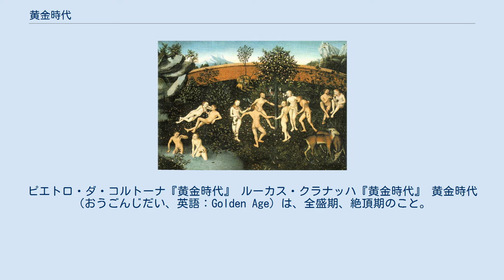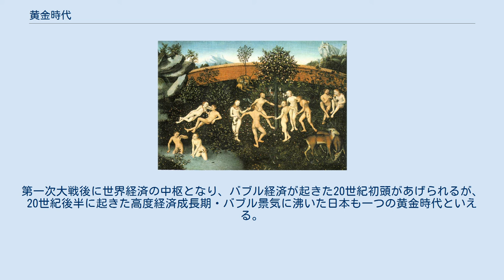黄金時代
ピエトロ・ダ・コルトーナ『黄金時代』 ルーカス・クラナッハ『黄金時代』 黄金時代（おうごんじだい、英語：Golden Age）は、全盛期、絶頂期のこと。
 古くはギリシャ神話において、人間はかつて現在より優れた“黄金時代”を生きていたと説く。
 あるいは、ゴールドラッシュのように、ある国家や地域が金の採掘や流通で経済的に繁栄している時代や、その状況を指すこともある。
 後述するが、現代においては、比喩的にある国家や組織、大衆文化における勃興から場合によっては衰亡までのその歴史の中で最も繁栄した時代や、著名人の全盛期なども指す。
 対義語は暗黒時代。
 「黄金時代」の言葉のルーツはギリシャ神話である。
ヘシオドスの『仕事と日々』によると、かつてクロノスが神々を支配していた時代が、黄金時代である。
 黄金時代には、人間は神々と共に住み生きていた。
世の中は調和と平和に満ち溢れて、争いも犯罪もなかった。
あらゆる産物が自動的に生成され、労働の必要はなかった。
人間は、不死ではないものの不老長寿で、安らかに死んでいった。
 その後、ゼウスがクロノスに取って代わると、黄金時代は終わりを告げ、白銀時代が始まった。
白銀時代の人間はゼウスに滅ぼされ、青銅時代が始まった。
以後、神話の英雄が活躍する英雄の時代、歴史時代である鉄の時代と続くにつれ、人間は堕落し、世の中には争いが絶えなくなった。
 かつて、人間の遥かな祖先は理想郷に住んでいたとする神話は各所に見られる。
その中でも代表的なのが旧約聖書のエデンの園である。
 代表的なのが19世紀後半と20世紀初頭のアメリカ合衆国。
南北戦争後の発展で工業生産量が、イギリスを抜いて世界一となった19世紀後半。
第一次大戦後に世界経済の中枢となり、バブル経済が起きた20世紀初頭があげられるが、20世紀後半に起きた高度経済成長期・バブル景気に沸いた日本も一つの黄金時代といえる。
 現在では、スポーツ選手や芸能人が最も華々しい活躍をしていた時期や、特定分野のポップカルチャーが人気・セールス面でピークやブームを迎えていた時期を指して使われることも多い。
個人に対して等、より短期的なニュアンスで「黄金期」と呼ぶこともある。
 黄金時代と題名がついている作品は数多くある。